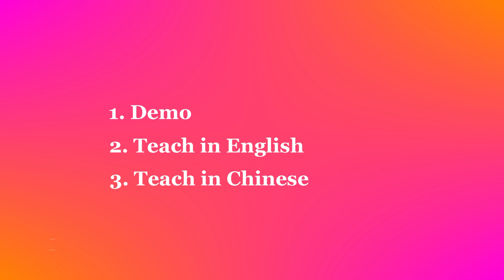Cross My Heart - Line Dance (Dance & Teach in English & 中文)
Choreographed by: Karl-Harry Winson (Feb 2024)
48 count - 4 wall - Easy Improver level line dance